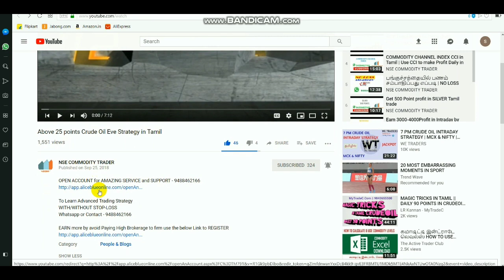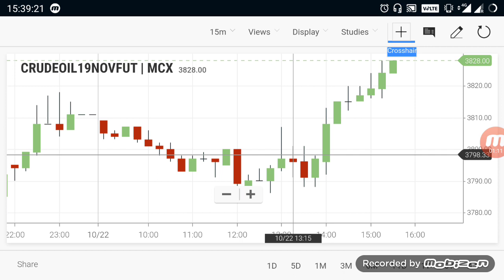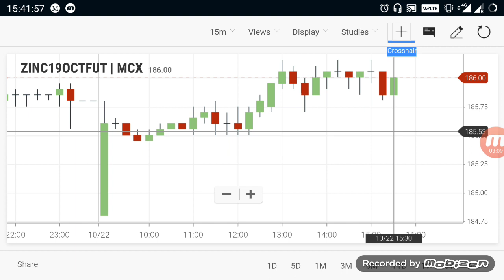Commodity Live Levels | Crudeoil Evening Breakout Range 22/2019